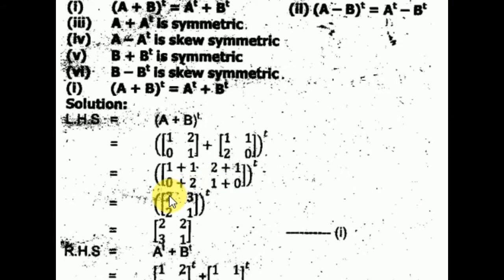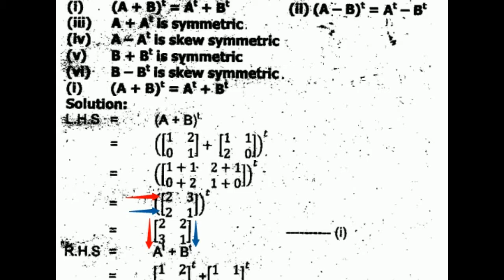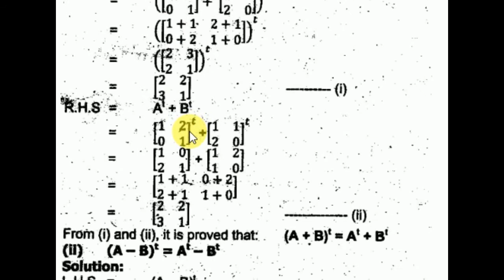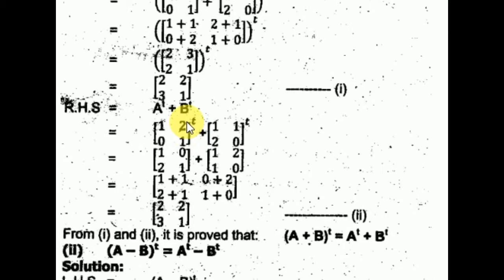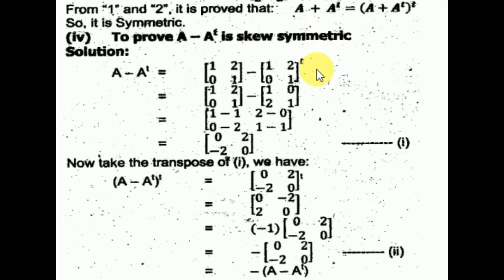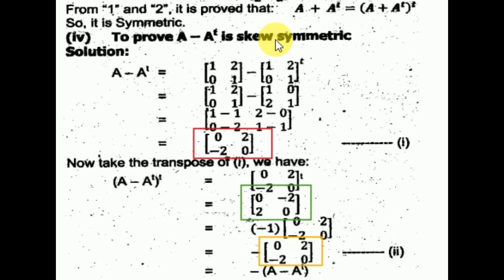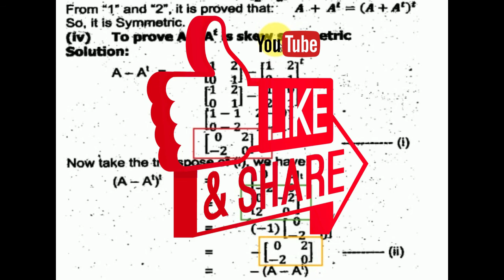Exercise no. 1.3 Part-7